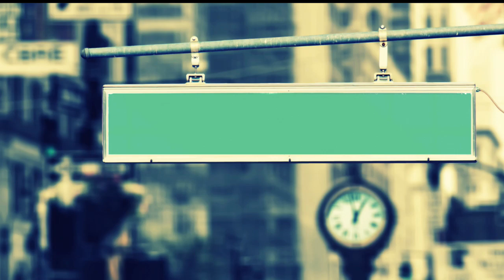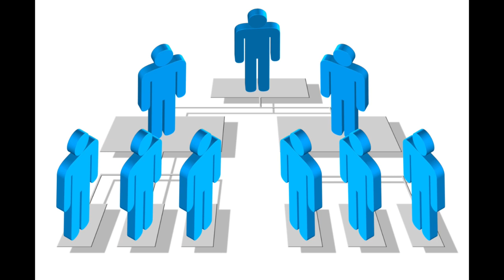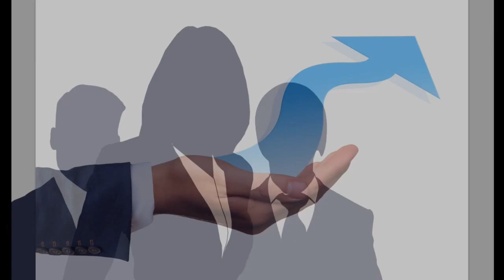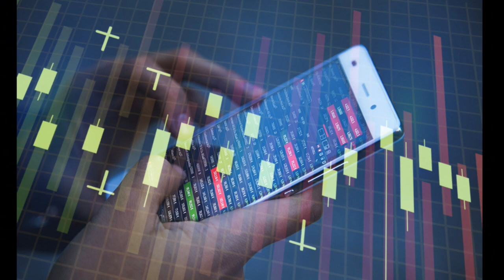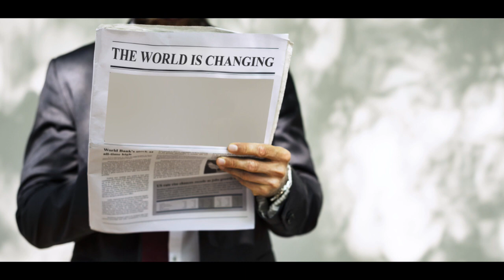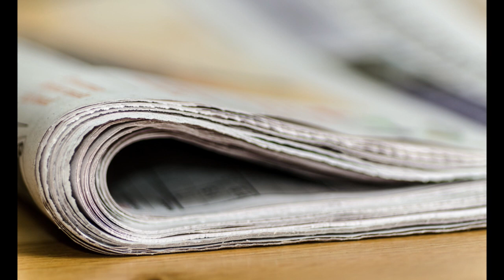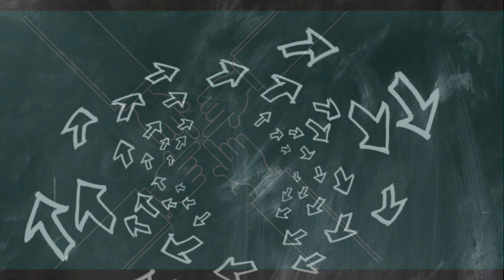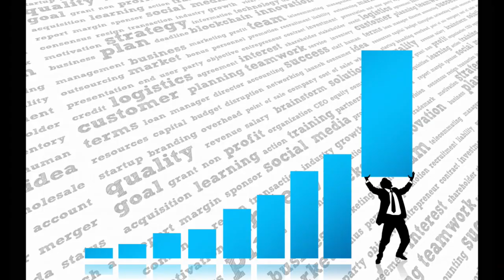Jasnowidz Jackowski przepowiednia złoto kryzys